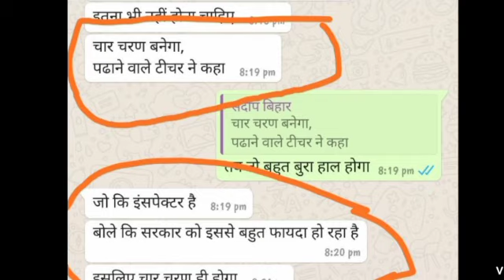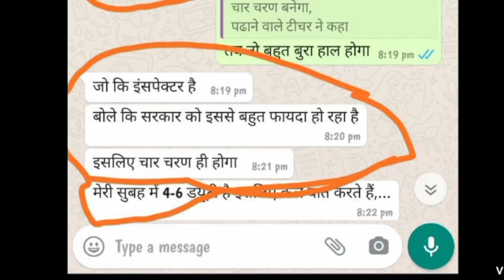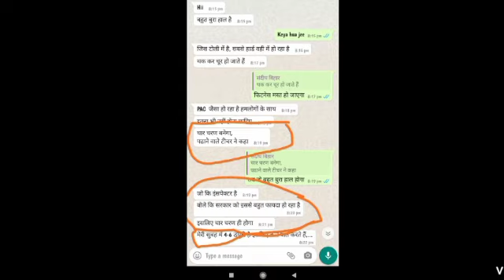उप्र पुलिस 49568 2nd बैच 4 चरणों अभ्यर्थियों का मेडिकल/ट्रेंनिंग। Upp 2nd batch kab latest News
Hello friends !!!

    👉 About This Video :-___________________
49568_भर्ती _2बैच_में_दो_नियुक्ति

⭐GROUP UP POLICE ALL INFORMATION

UP POLICE 49568 MEDICAL DATE | UPP MEDICAL/TRAINING LATEST NEWS | कौन जाएगा पहले 1st batch me